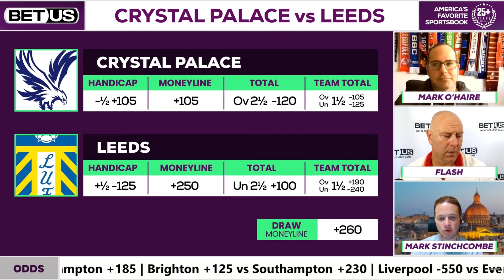Crystal Palace vs Leeds [4-25-22] | Premier League Expert Predictions, Soccer Picks & Best Bets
Crystal Palace vs Leeds on Monday, April 25th.

After two defeats in a row across all competitions, Crystal Palace failed to return to winning ways in the midweek action losing 1-0 away to Newcastle. They’ve already secured their top-flight league spot for the next season sitting 14th in the standings so we could say they have nothing to play for. On the other side, Leeds’ superb run of form under their new manager Jesse Marsch saw them add eight points between them and the drop zone and a win over Crystal Palace will offer them a relaxed end of the season. They picked up 11 points in the last four league fixtures, winning against Norwich, Wolves, and Watford. They managed to win the reverse fixture beating Crystal Palace 1-0 on home soil.

Our betting experts preview the Premier League game Crystal Palace vs. Leeds. They'll share their soccer game picks, predictions, latest soccer betting trends and best value soccer odds available for their betting predictions.

Connect with our betting experts on Twitter:
Flash: @Flash_37
Mark Stinchcombe: @markstinchcombe
Mark O'Haire: @MarkOHaire